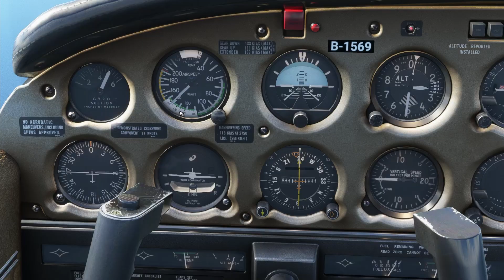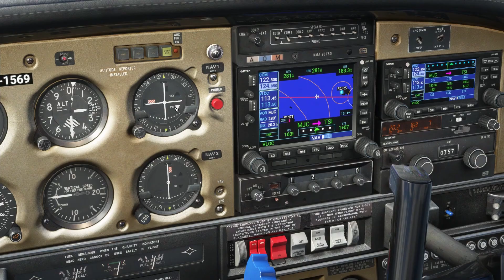PA28 WorldTour2022 leg013 ROKR-RCSS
WorldTour2022  leg013 ROKR-RCSS